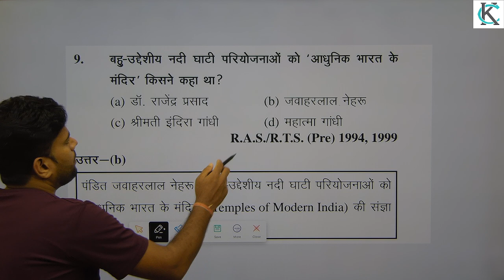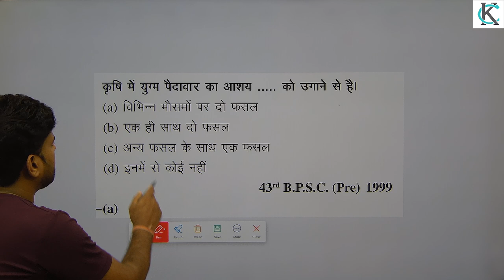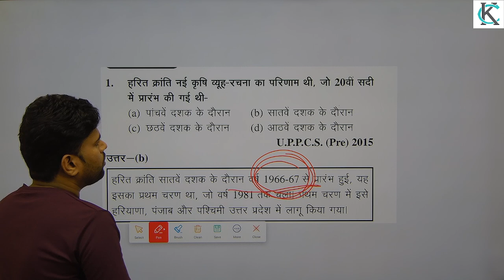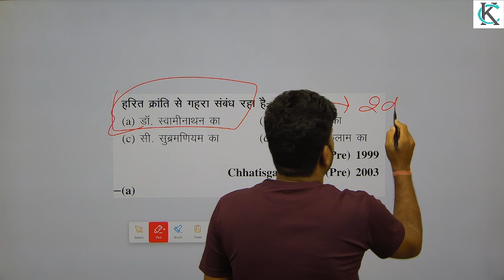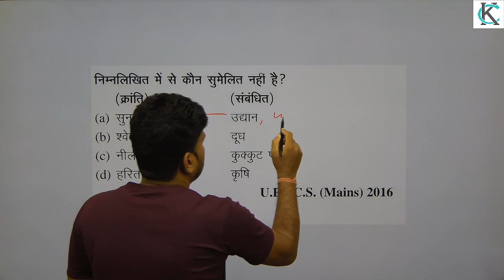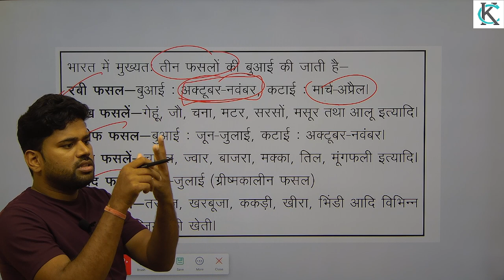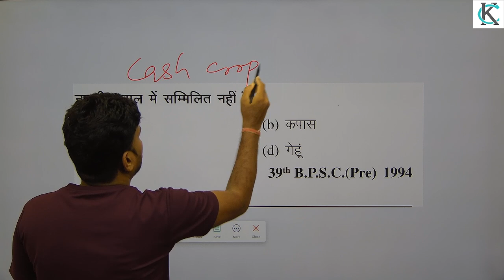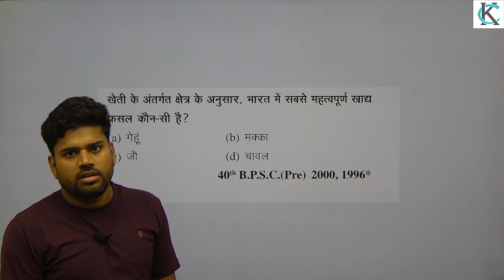rabi fasal nakadi fasal by punj singh sir